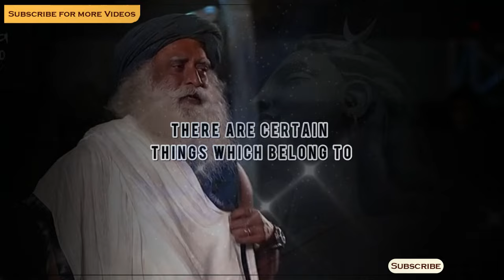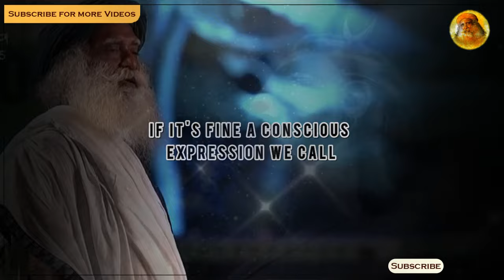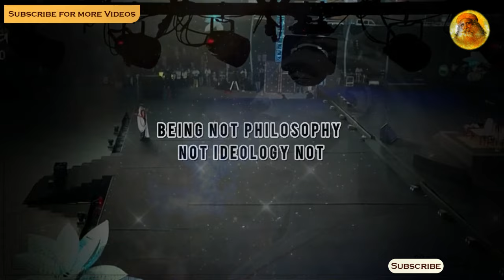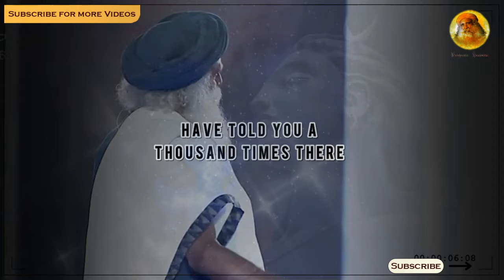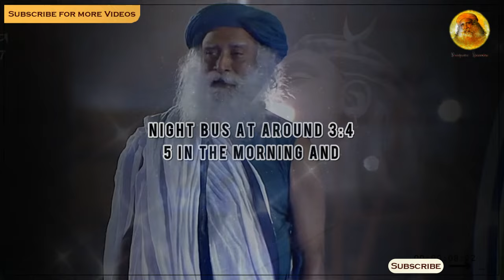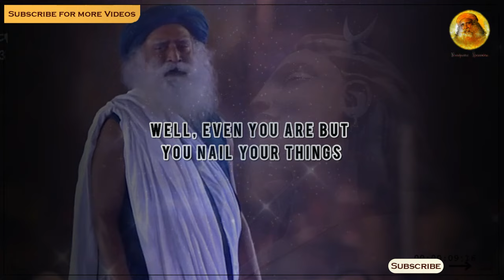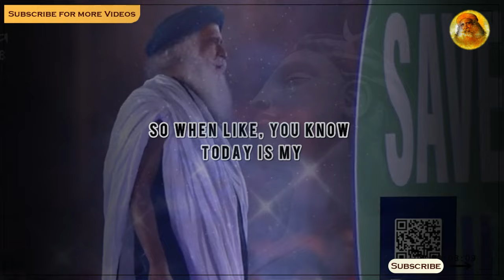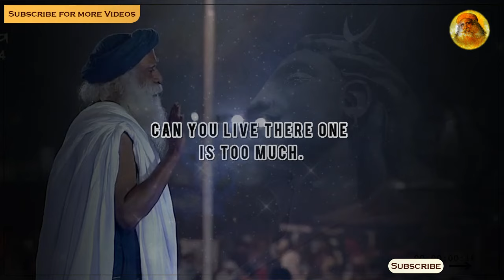Sacred Wisdom: Sadhguru's Discourse on Sanatana Dharma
Embark on a profound exploration of Sanatana Dharma with the insightful guidance of Sadhguru. In this illuminating video, Sadhguru unravels the essence of Sanatana Dharma, providing clarity on its timeless principles and profound significance.

Discover the eternal wisdom embedded in Sanatana Dharma as Sadhguru delves into its core teachings. Gain a deeper understanding of the spiritual, philosophical, and cultural aspects that make Sanatana Dharma a guiding light for seekers around the world.

As Sadhguru shares his profound insights, you'll find yourself immersed in the rich tapestry of Sanatana Dharma, gaining a renewed perspective on life, existence, and the interconnectedness of all things.

Join us on this journey of enlightenment as Sadhguru sheds light on the timeless and universal truths encapsulated in Sanatana Dharma.

Sanatana Dharma
Sadhguru
Eternal Wisdom
Spiritual Insights
Timeless Teachings
Philosophical Wisdom
Sacred Knowledge
Ancient Wisdom
Spiritual Discourse
Universal Truths